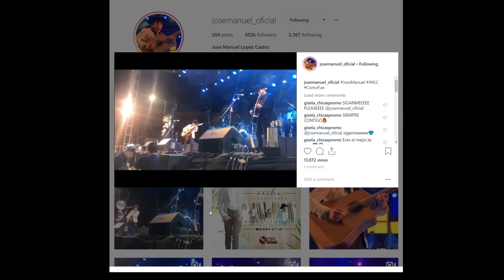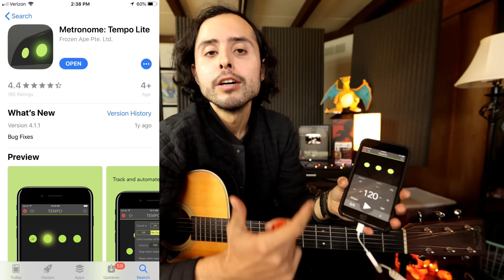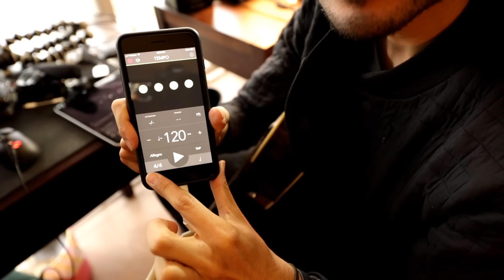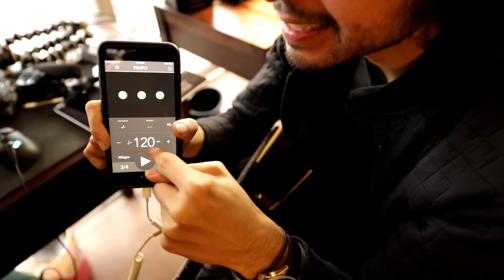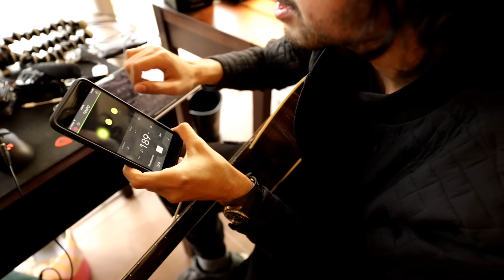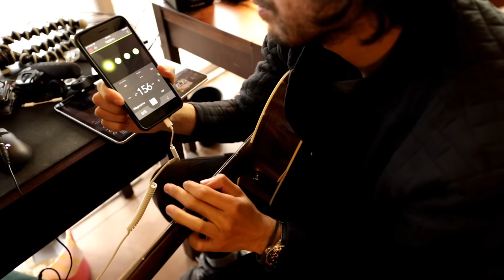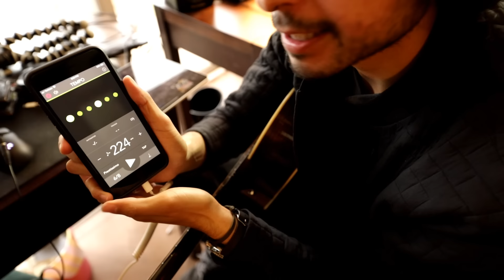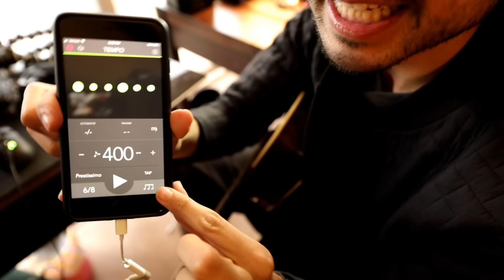SI NO SABES como usar esto, NUNCA seras un musico profesional!